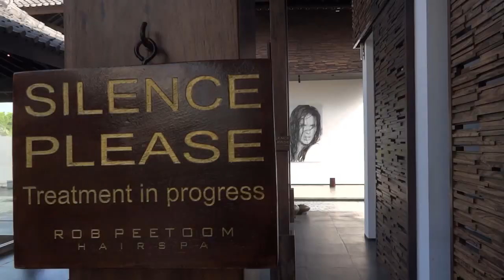Bali Beautiful - Rob Peetoom Interview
Don't miss our interesting interview with Rob Peetoom at his luxurious hairspa in Bail.  the entire month of May.